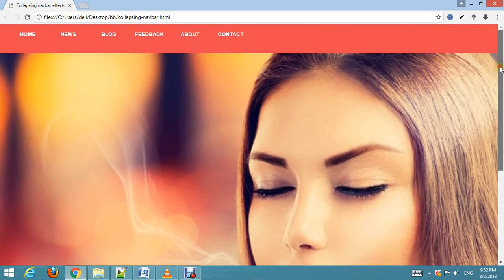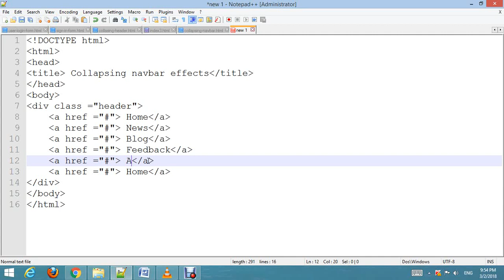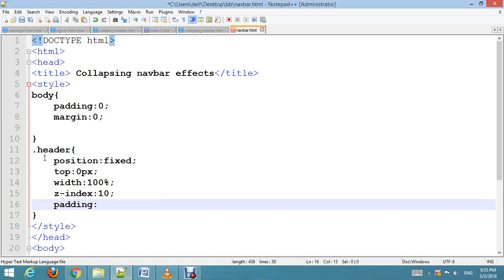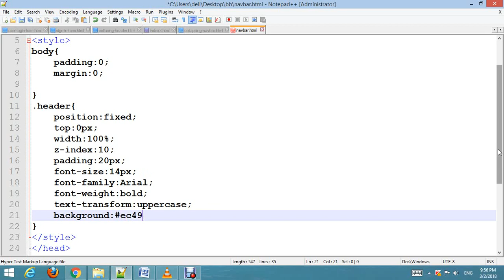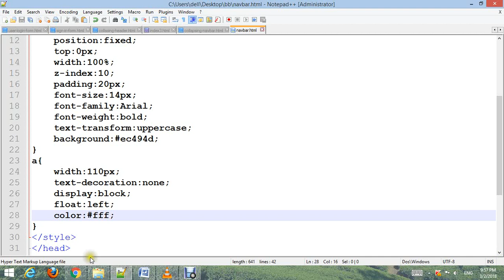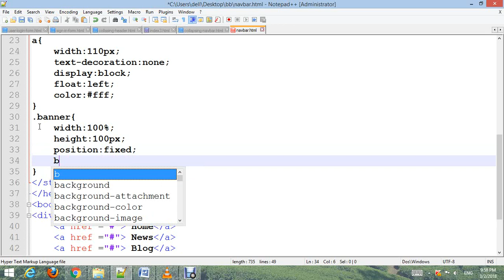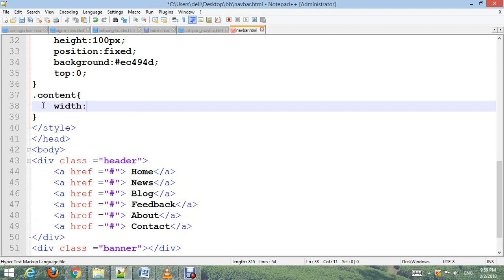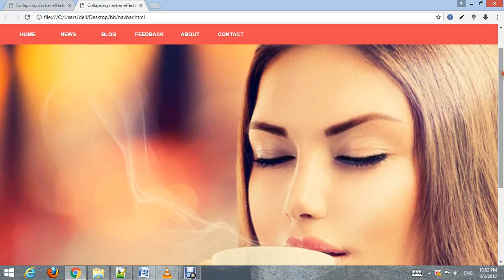Navigation bar with collapsing effects